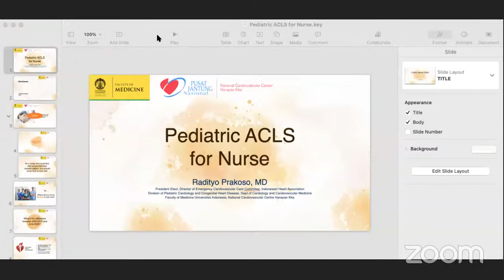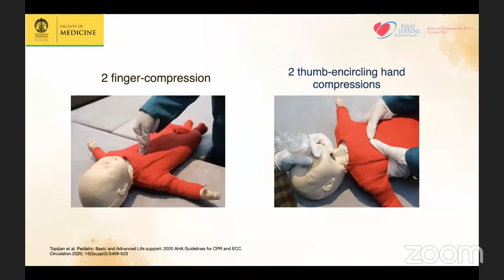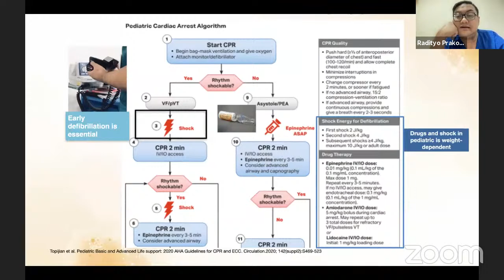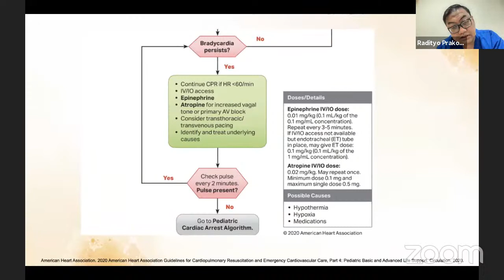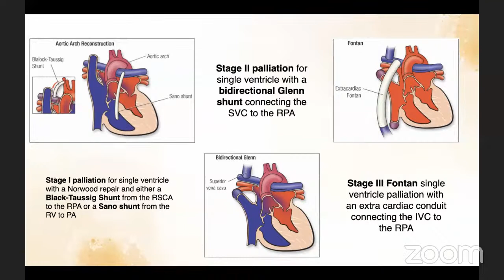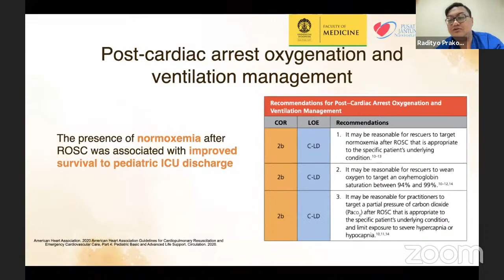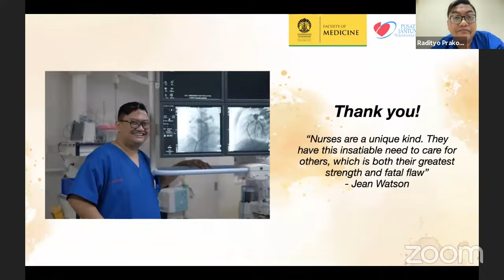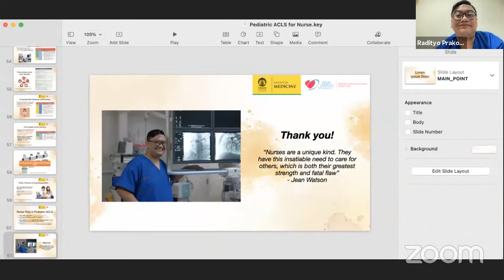Pediatric ACLS for nurse